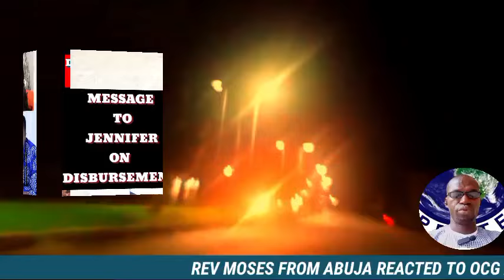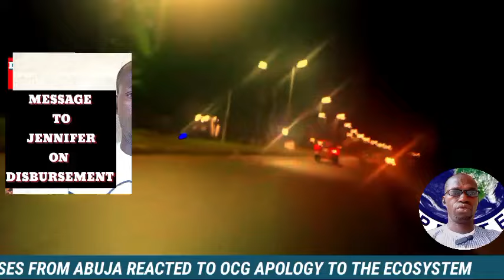UAAG DISBURSEMENT NEWS: REV MOSES FROM ABUJA REACTED TO OCG APOLOGY TO THE ECOSYSTEM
REV MOSES FROM ABUJA REACTED TO OCG APOLOGY TO THE ECOSYSTEM.